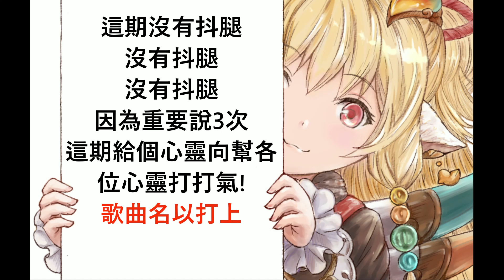【耳機福利抖腿電音向】戴上耳機，給你一片黑暗中心碎的寧靜！73期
這期真地不抖腿，只想讓自己心靈紓壓!這是第二次製作心靈向音樂，期望各位能喜歡，諾想要抖腿的下周一會補回去回給你們!!